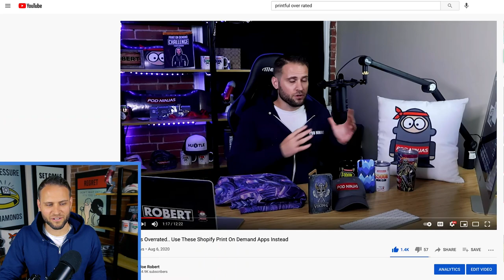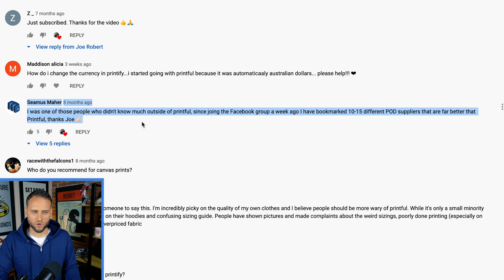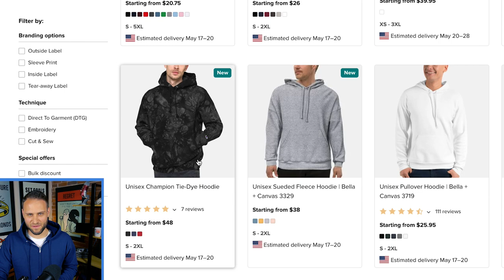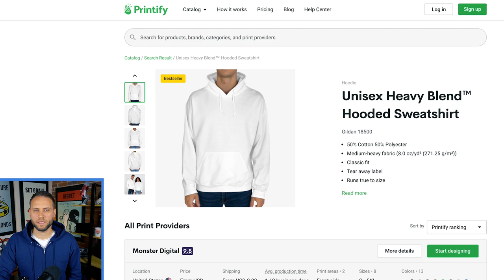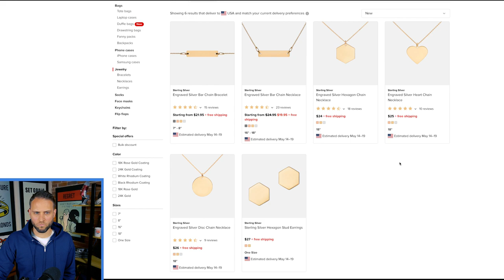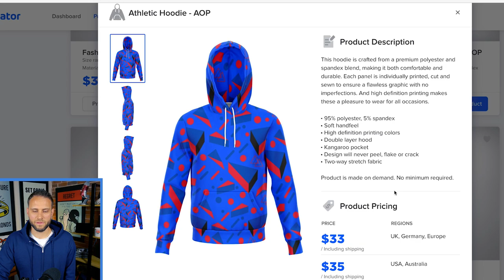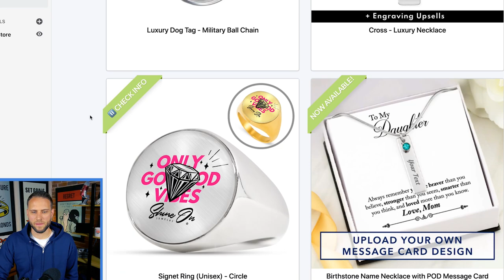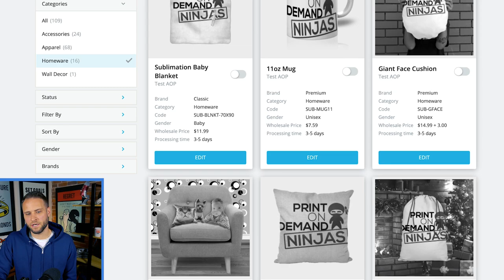T-Shirts With Printful + Shopify Is STILL Over Rated For Beginners In 2021 (Do THIS Instead)